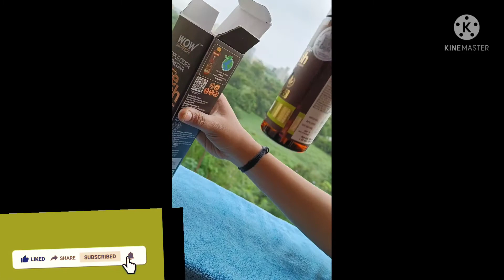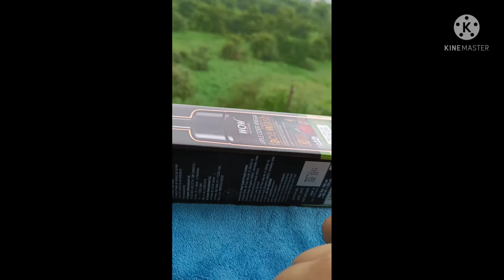How To Use WOW Apple Cider Vinegar Foaming Face Wash - No Parabens, Sulphate and Silicone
hey beautiful girls 😍

Apple cider vinegar face wash by WOW Skin Science equipped with the foaming face brush is specially formulated to lock your pores with intense cleansing and nourishment. It helps in purifying pores and diffuse the mulish impurities, leaves your skin clean, clear and radiant with every wash. The packaging includes in-built face brush that is well designed with gentle silicone bristle to give your face deep cleansing on surfaced and within enlarged pores. Helps your skin to fight against acne and blackheads. Gentle, cleansing and proactive anti-acne care for your skin with WOW Skin Science Apple Cider Vinegar Foaming Face Wash! The rich foamy cleanser dissolves all impurities and washes away dirt and pollutants from the skin’s surface and from within pores. So that your skin looks fabulously clean, smooth, and glowing.

MRP: ₹399.00

click on link and Upto Get rs 150